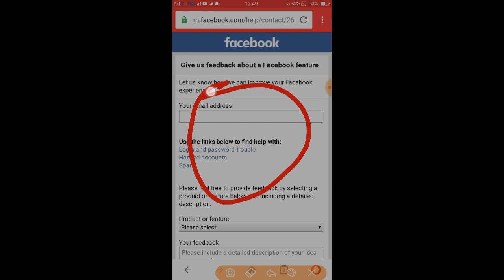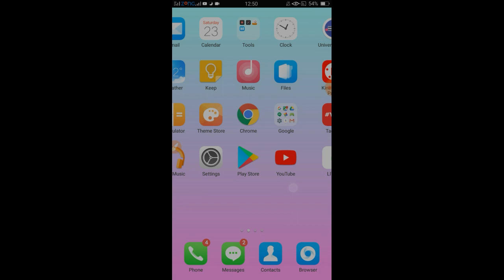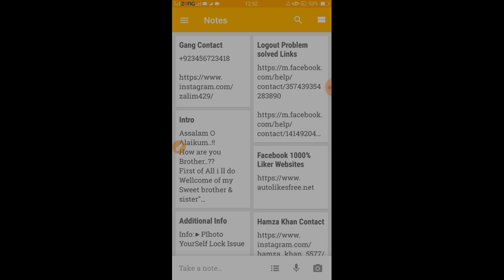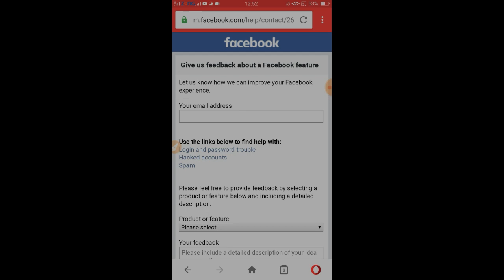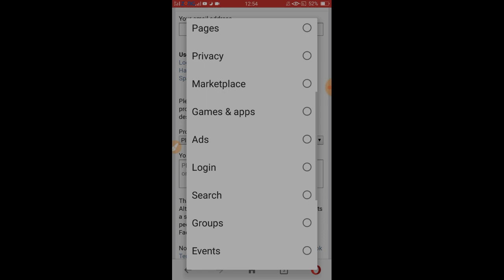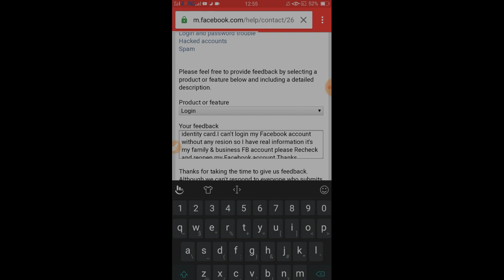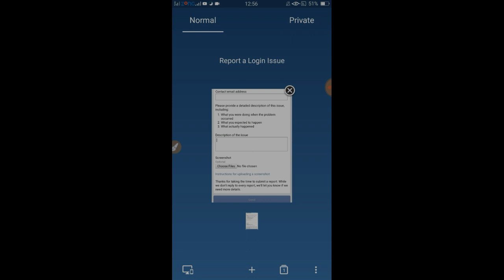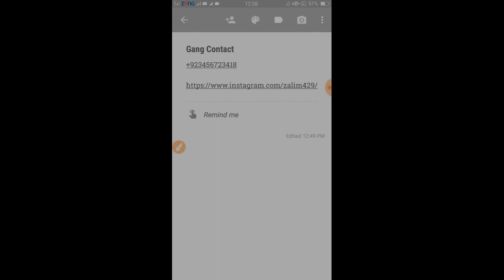Facebook Log out problem solved 2019 | How To Solve Unfortunately Logout Facebook Problem 2019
Disabled Account open karwany k Liye Is Bhai sy contact ka lo bhaiyoo:👇

Additional Info:👇
Hello sir when I login my Facebook account then your Facebook system show me just logout option Like This Unfortunately We r reviewing these additional documents we appericiate your passions. Sir this account was very important for me because I have some buissness information in it. I have submitted my exact name and my identity card.I can't login my Facebook account without any resion so I have real information it's my family & business FB account please Recheck and reopen my Facebook account.Thanks Facebook Team.

Queries Solved:👇
1) Facebook Log Out  Problem Confirm Facebook Identity Finally Solved 2019
LOGOUT PROBLEM SLOVED | Open Unfortunately Facebook accounts
How to solve log out problem new trick 2019 | Mail or number account logout problem solved new trick 2019 | identity not confirmed facebook logout problem facebook Finally solved in hindi/Urdu | How to confirm facebook identitiy without id card urdu/hindi 2019